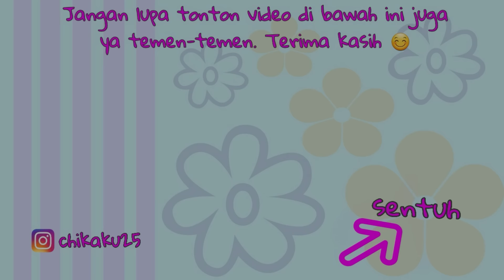SERUNYA MAIN PETASAN MALAM TAKBIRAN | VLOG MALAM TAKBIRAN | CHIKAKU CHANNEL